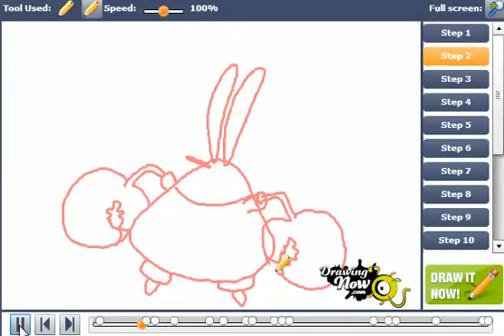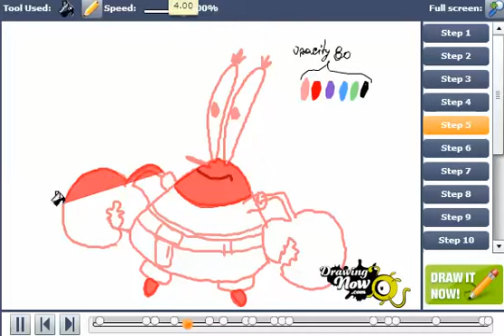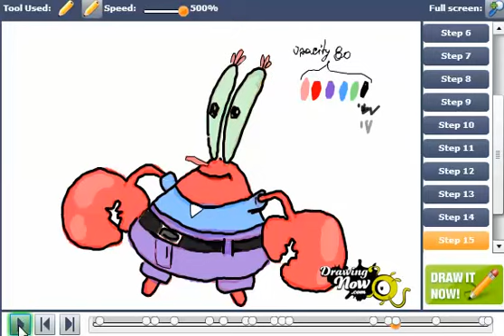How to Draw Mr. Crabs from SpongeBob Squarepants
You can see the original tutorial of How to draw Mr. Crabs from SpongeBob Squarepants